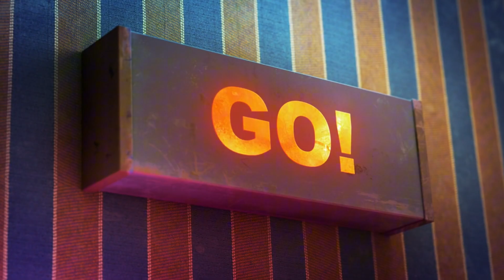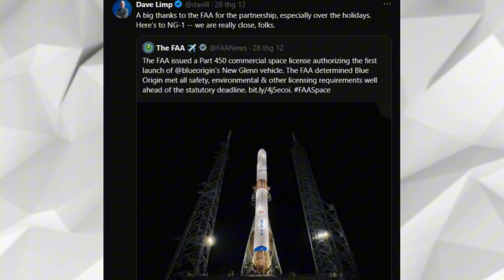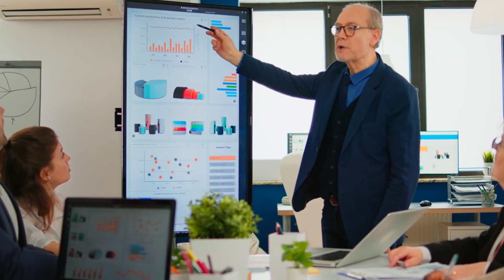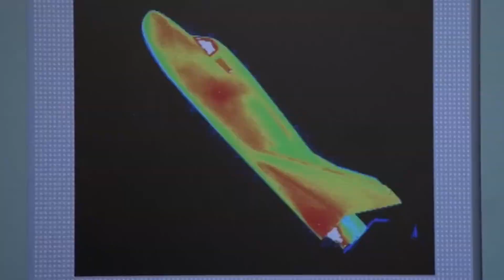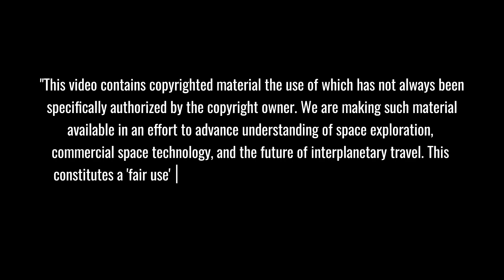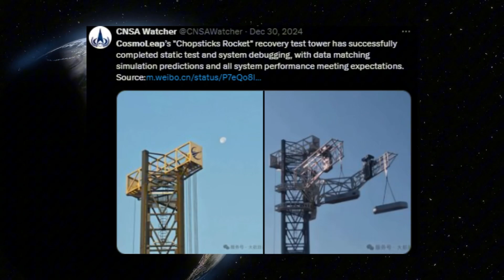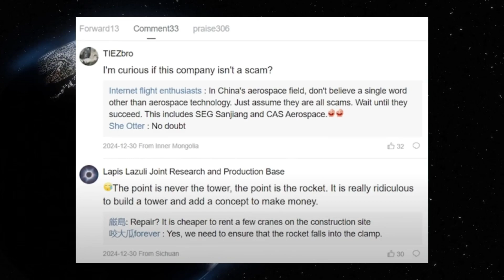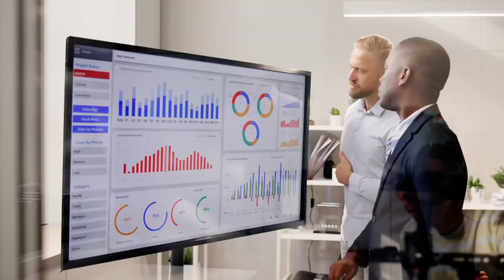HISTORIC CLASH: Starship Flight 7 vs New Glenn...January 10th Double Launch CHANGES EVERYTHING!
🚀 STARSHIP vs NEW GLENN: Watch history unfold as these two giant rockets face off in an epic same-day launch showdown! From SpaceX's massive Starship to Blue Origin's powerful New Glenn, we break down every thrilling moment and analyze what this historic milestone means for the future of space exploration. Witness the dawn of a new era in private spaceflight!
⏱️ Key topics with timestamps:
00:00 - BREAKING: Starship vs New Glenn - Historic Double Launch Showdown Revealed!
01:08 - EXCLUSIVE: SpaceX's Secret January 10th Launch Preparations Exposed
03:26 - ALERT: Critical Weather Challenges Threaten Both Launch Windows
05:11 - REVEALED: Blue Origin's Game-Changing Launch License Secured - What This Means
06:22 - MAJOR SHAKEUP: Sierra Space CEO's Sudden Departure Rocks Space Industry
09:21 - BOMBSHELL: Chinese Firm Copies SpaceX's Mechazilla - Inside Look at Cosmo Leap's Testing
13:22 - FUTURE TECH: SpaceX's Bold Plan to Catch Starship on Flight 8 Revealed
15:07 - SPACE RACE: NASA's $11 Billion Mars Sample Mission vs China's 2028 Timeline